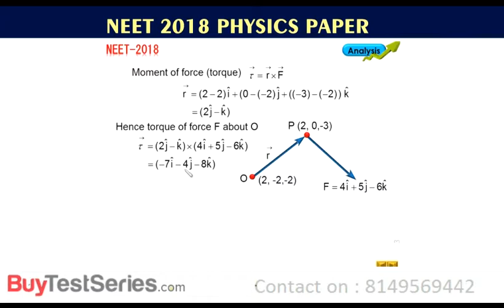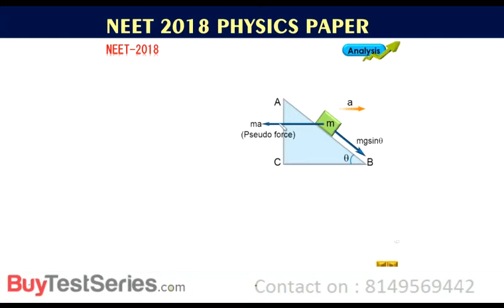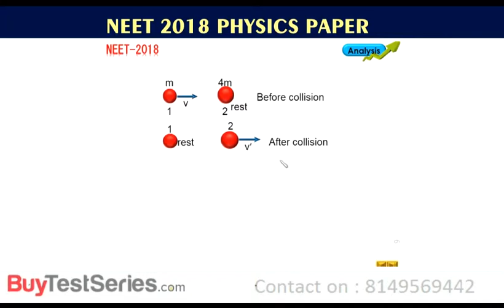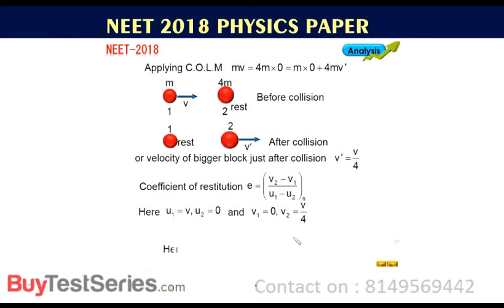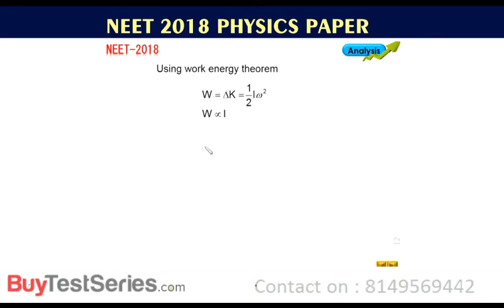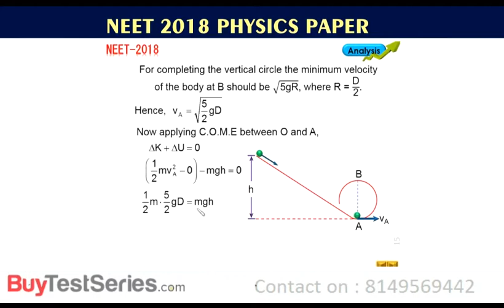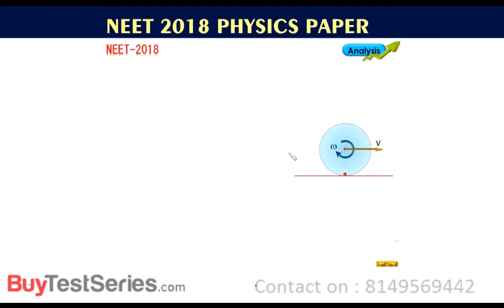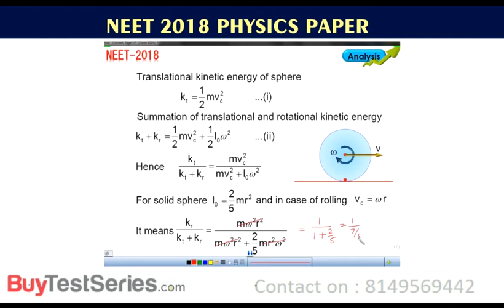NEET 2018 PAPER SOLUTION PHYSICS VIDEO LECTURES BY PROF. BM SHARMA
NEET 2018 PAPER SOLUTION PHYSICS VIDEO LECTURES BY PROF. BM SHARMA. BuyTestSeries covers more than 500 compettive exam with over 600 brands in education associated with us.All Video Lectures of BM Sharma Sir Physics for JEE Main/Advanced and NEET/Medical are available or Call us on 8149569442